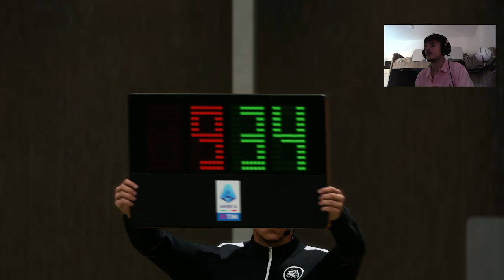Modo Carrera con Alejandro García #2